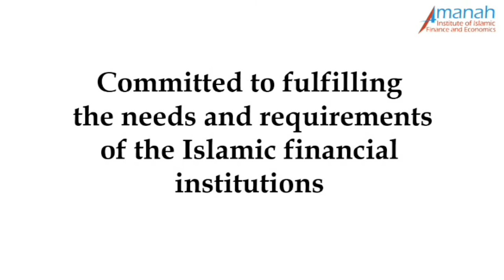Prof. Dr. M. Kabir Hassan, University of New Orleans USA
Prof. Dr. M. Kabir Hassan, University of New Orleans USA talks about Amanah Institute of Islamic Finance and Economics (IIFE). Amanah IIFE is working globally for the promotion of Islamic banking and finance.